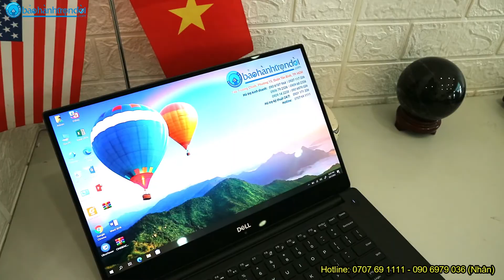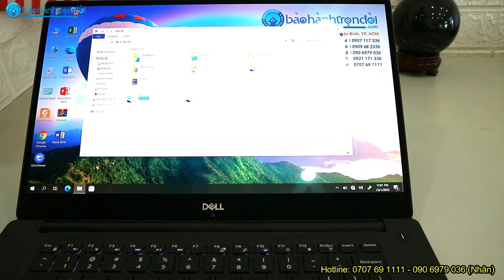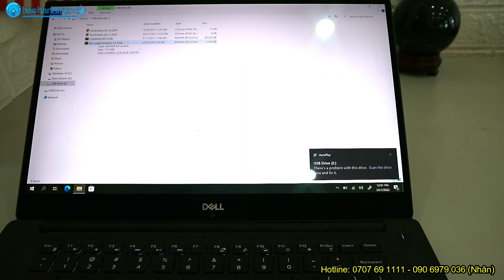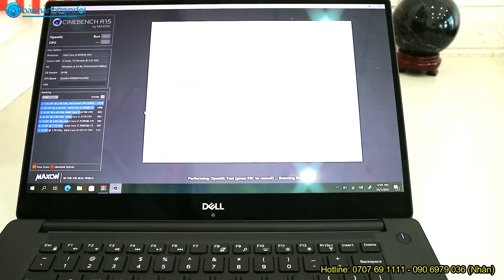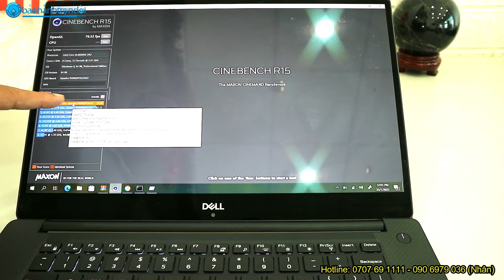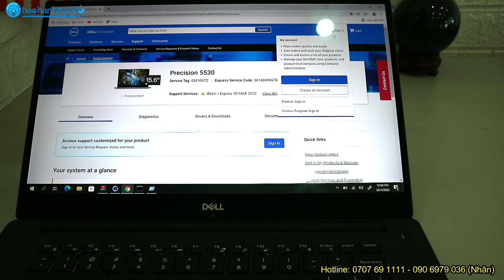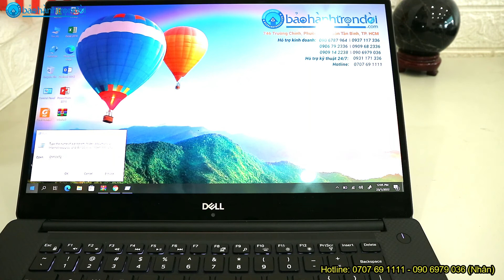Dell Precision 5530 "Core i9 8950HK, NVIDIA Quadro P2000" - Máy trạm đồ hoạ, thiết kế mỏng nhẹ nhất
📣 DELL PRECISION 5530 - CORE_I9 CẤU HÌNH KHỦNG, CORE_I9, QUADRO_P2000, MÀN HÌNH 4K, CẢM ỨNG

👉 Dell Precision 5530 (Core i9 8950H, 32G Ram, 1TB Ssd, Nvidia Quadro P2000, 15.6 inch, 4K, Touch)
💰 33,200,000 VNĐ

ĐÁNH GIÁ MÁY TRẠM DELL PRECISION 5530

Hiệu năng mạnh mẽ, xử lý mượt mọi ứng dụng đồ họa nặng

Laptop Dell Precision 5530 có 2 option chip cho người dùng có nhiều lựa chọn là Intel Core i7 8850H gồm 6 lõi 12 luồng và có xung nhịp dao động trong khoảng từ 2.6GHz đến 4.3GHz và Intel Xeon E-2176M gồm 6 lõi 12 luồng, xung nhịp dao động từ 2.7GHz đến 4.4GHz có hiệu năng cực cao.

Kết hợp với card rời Quadro P1000/P2000 mang sức mạnh vượt trội cho khả năng xử lý mượt mọi công việc kể cả những ứng dụng đồ họa nặng đặc thù như: AutoCad, photoshop, solidworks, sketchup, 3Dsmax và công cụ làm phim như Adobe...Điều này đã khiến Precision 5530 có thể vượt mặt nhiều chiếc máy trạm khác trên thị trường hoặc trong cùng phân khúc.

Ngoài ra, máy còn có bộ nhớ RAM dung lượng lớn 16GB giúp bạn làm việc cùng lúc trên nhiều ứng dụng nặng mà máy vẫn chạy mượt mà, trơn tru không hề có hiện tượng giật lag. Ổ cứng SSD 512GB NVMe tốc độ cực cao cho khả năng khởi động máy, truyền tải sao lưu dữ liệu và đóng/mở các ứng dụng nặng cực kỳ nhanh chóng chỉ trong vài giây.

Máy trạm bền bỉ, mỏng nhẹ nhất trên thị trường và cực kỳ sang trọng:

Thoạt nhìn, bạn sẽ không nghĩ Dell Precision 5530 là một chiếc máy trạm mà giống như một chiếc laptop mỏng nhẹ cao cấp mà các doanh nhân hay thường dùng, bởi lớp vỏ màu bạc sáng khi sờ vào có cảm giác rất mát và mịn, cùng logo ở giữa máy được gia công tinh tế bằng kẽm bóng loáng và các góc cạnh được cắt gọt khéo léo, gọn gàng tạo nên một vẻ ngoài cực kỳ sang trọng, đẳng cấp – điều mà không phải chiếc máy trạm nào cũng có.

Vỏ máy phủ hoàn toàn từ nhôm, còn khu vực đệm tay và thân máy thì được làm từ sợi carbon đem đến cảm giác cực kỳ chắc chắn, có thể chống sốc, chống rung và chịu được va đập, rơi vỡ cực tốt, nên bạn có thể yên tâm là dùng nhiều năm thì máy vẫn luôn bền bỉ và sáng đẹp.

Hơn nữa, thông thường khi nghĩ đến máy trạm ta sẽ nghĩ ngay đến hình dáng cồng kềnh, đồ sộ và nặng nề nhưng chiếc máy tính Precision 5530 lại được thiết kế cực kỳ mỏng nhẹ với độ dày chưa đến 17mm và trọng lượng chỉ 1,8kg – được xem là chiếc máy trạm di động mỏng nhẹ nhất của Dell và là một trong những chiếc máy trạm gọn nhẹ nhất trên thị trường hiện nay.

Màn hình cho trải nghiệm hình ảnh rộng rãi, sắc nét và sinh động đến từng chi tiết:

Ngay từ những trải nghiệm sử dụng đầu tiên khách hàng đã cực kỳ ngạc nhiên và thích thú trước độ hiển thị cực kỳ sắc nét của màn hình laptop Dell Precision 5530 bởi độ phân giải Full HD. Đồng thời độ tương phản của máy cũng cực kỳ tốt giúp cho màu sắc được hiển thị trên màn hình cực chuẩn và chân thật.

Bên cạnh đó, màn hình 15.6 inch cùng viền màn hình siêu mỏng 3 cạnh giúp không gian hiển thị hình ảnh được mở rộng, trở lên cực kỳ rộng rãi, từ đó giúp việc thiết kế đồ họa của bạn chuẩn xác đến từng chi tiết. Đây có thể không phải cấu hình vượt trội nhất nhưng nó cũng đủ xuất sắc để vượt qua rất nhiều sản phẩm máy trạm khác trên thị trường.

Tản nhiệt mát:

Dell Precision 5530 được trang bị hệ thống tản nhiệt gồm 2 quạt tản cho CPU và GPU cùng nhiều khe tản nhiệt lớn được phân bố hợp lý ở thân máy giúp máy luôn giữ được nhiệt độ ổn định dù chạy các ứng dụng nặng trong thời gian dài.

Bàn phím êm ái, linh hoạt và chính xác:

Các phím bấm trên bàn phím của máy trạm Dell Precision 5530 có kích thước vừa phải, khoảng cách hợp lý, gõ êm, có độ nảy tốt và có độ chính xác cao đem đến trải nghiệm cực đã cho người dùng. Đặc biệt, việc trang bị hệ thống đèn nền giúp bạn có thể thoải mái làm việc trong bóng tối hoặc môi trường thiếu sáng.

Phần touchpad không được thiết kế quá rộng nhưng có độ linh hoạt, nhạy bén và chính xác cao, đổi lại phần kê tay thì cực kỳ rộng rãi và êm ái, vì vậy bạn có thể dễ dàng thao tác với các tác vụ cơ bản mà không cần dùng đến chuột.
746 Trường Chinh, Phường 15, Quận Tân Bình, TpHCM
Kỹ thuật: 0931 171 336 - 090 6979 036 (Mr.Nhân)